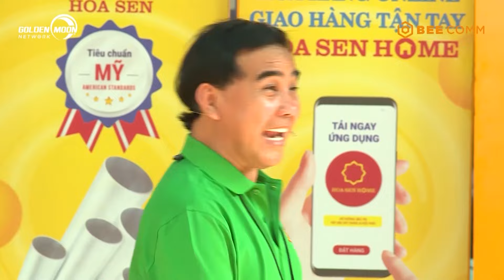Thanh Thuý,Mạc Văn Khoa chơi game xuất thần, Quyền Linh đòi cho "nghỉ chơi" vì quá hay| MAGDV Tập 58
📺 Chương trình do Công ty Truyền Thông Bee phối hợp với Đài truyền hình TP. HCM thực hiện, được tài trợ bởi Hệ thống siêu thị Vật liệu xây dựng và nội thất Hoa Sen Home (Tập đoàn Hoa Sen).

- Trường hợp 1: Gia đình em BAN THỊ NHI Chủ tài khoản Bưng Thị Xác (Mẹ của nhân vật) - 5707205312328 - Ngân hàng Agribank
- Trường hợp 2: Gia đình em LƯƠNG QUỐC KHÁNH Chủ tài khoản Lương Thị Nguyệt (Chị ruột của nhân vật) - 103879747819 - Ngân hàng Vietinbank
- Trường hợp 3: Gia đình em NGUYỄN NGUYÊN Chủ tài khoản Bùi Thị Thảo (Chị của nhân vật - 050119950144 - Ngân hàng Sacombank

ĐẾN VỚI TẬP 58 MÁI ẤM GIA ĐÌNH VIỆT vs 2 khách mời: Diễn Viên Thanh Thúy và Diễn viên Mạc Văn Khoa